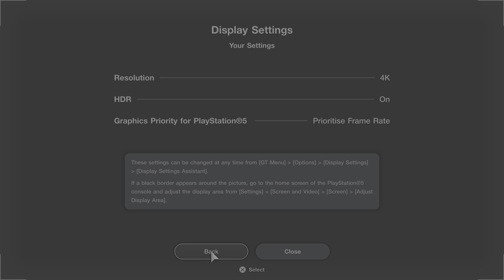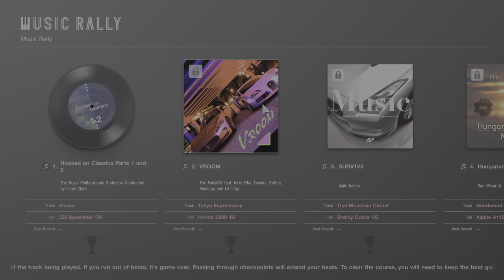Gran Turismo 7 for the first time!!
This game it on another level!!!